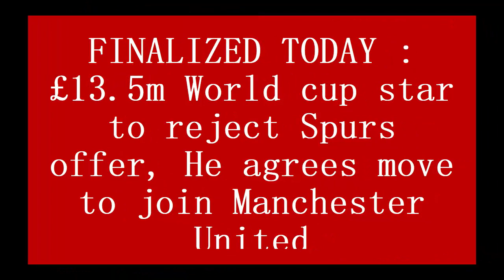FINALIZED TODAY : £13.5m World cup star to reject Spurs offer, He agrees move to Manchester United